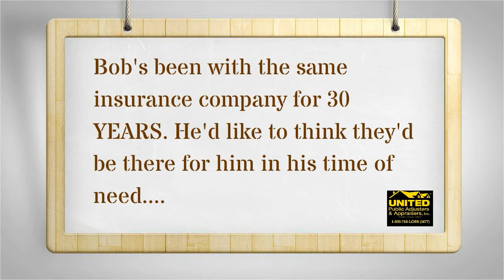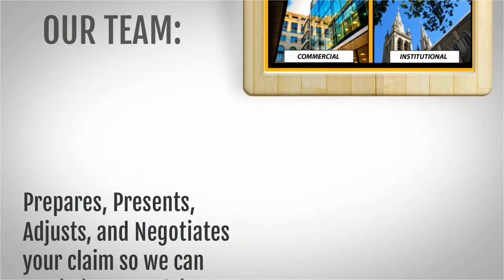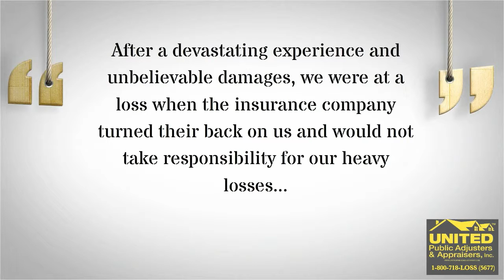NYC | 800-718-LOSS | Slab Leak & Mold Damage | Michael Maltaghati & United Public Adjusters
A New York based public adjusting firm that goes the extra mile to make sure our clients' best interests are protected. We handle property damage claims and claim assistance from Manhattan to Montauk! Call Michael Maltaghati & the United Public Adjusters team for public adjusters that you can trust! Our firm has had no complaints from clients, and handles every claim with the utmost care and professionalism. Call today at (718) 641-LOSS (5677) or (800) 718-LOSS!